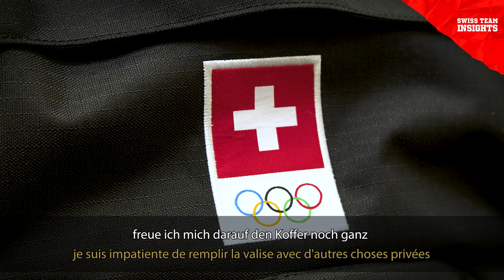Swiss Team Insights - Episode 5: Nina Betschart und Tanja Hüberli an der Kleiderabgabe für Tokyo2020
In der fünften Folge der SwissTeamInsights gewährt das Beachvolleyball-Duo Nina Betschart und Tanja Hüberli einen Blick hinter die Kulissen der Kleiderabgabe der Olympiakollektion für Tokyo 2020. Was wohl ihr Lieblingsstück ist?

A la remise des tenues avec Tanja Hüberli et Nina Betschart

Dans le cinquième épisode de SwissTeamInsights, le duo de beach-volley Nina Betschart et Tanja Hüberli nous fait découvrir les coulisses de la remise des tenues de la collection olympique pour Tokyo 2020. Vous vous demandez quel est leur vêtement préféré ?